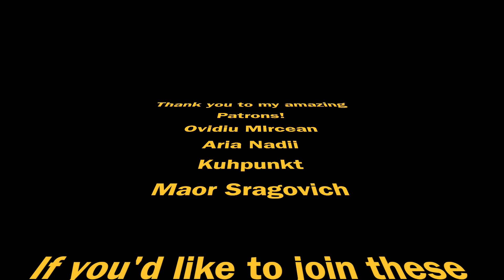The Leftovers S02 E02 Reaction: A Matter of Geography (Part 1)